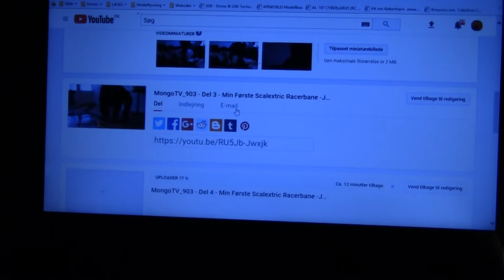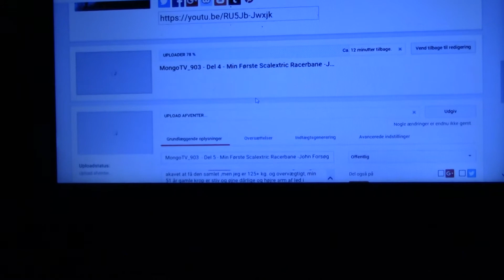MongoTV_903 - Del 7 - Min Første Scalextric Racerbane -John Forsøger At Samle Den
DEL 7  - Min første Scalextric racerbane er kommet ! Jeg forsøger akavet at få den samlet ,men jeg er 125+ kg. og overvægtigt, min 51 år gamle krop er stiv og øjne dårlige og højre arm af led i skulder, men vi forsøger :-) Jeg lidt søvndrukken også. Den SKAL samles.